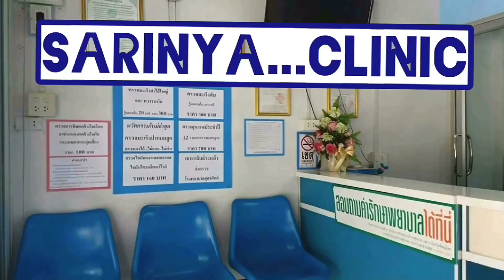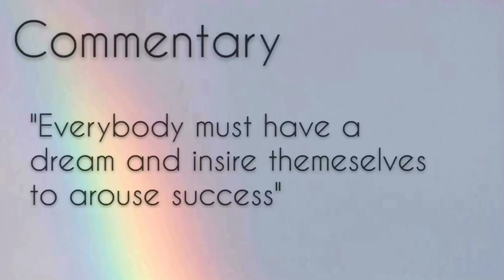New Life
snc students project 2018